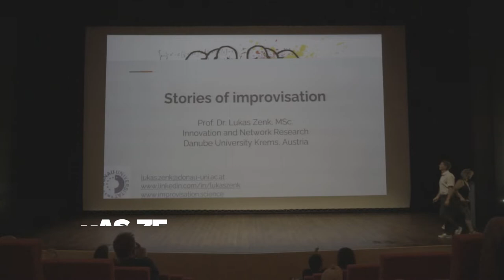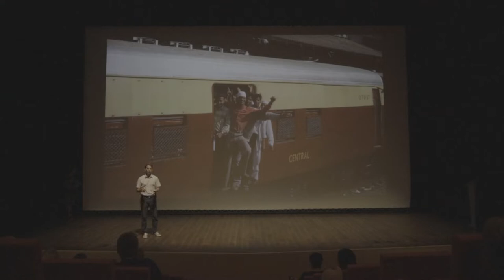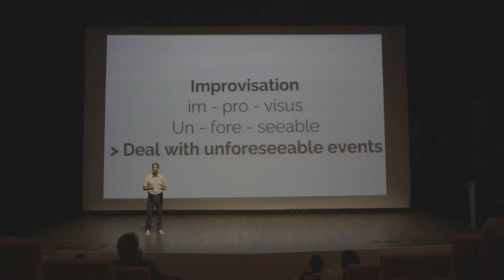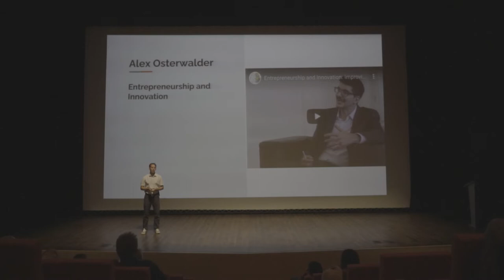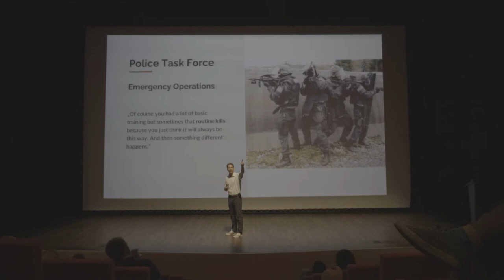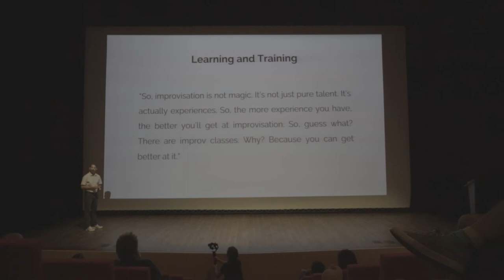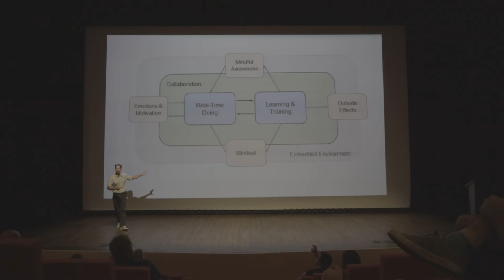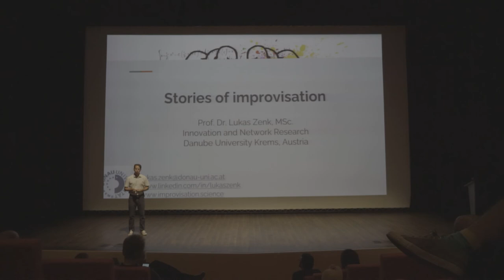AINx Talks: Lukas Zenk - Stories of Improvisation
In a research project, we conducted several interviews with experts, who applied improvisation in diverse fields In the presentation, I will take stock of some of these stories: What stories are told about improvisation in the arts (Improvisational Theater)? What kind of metaphors do trainers choose to use improvisation for continuing education (Applied Improvisation). What narrative is told in research to describe improvisation in organizations? (Organizational Improvisation)? And how is improvisation addressed in agile transformation of organizations (Business Improvisation)?

Biography: Lukas works as Professor for Innovation and Network Research and is Deputy Head for Research at the Department of Knowledge and Communication Management, Danube University Krems, Austria. In his applied research projects, he investigates how people collaboratively solve complex problems and how creative and innovative processes can be supported. Currently, he leads the research project on Organizational Improvisation and organizes the yearly 5-day university course on Business Improvisation.